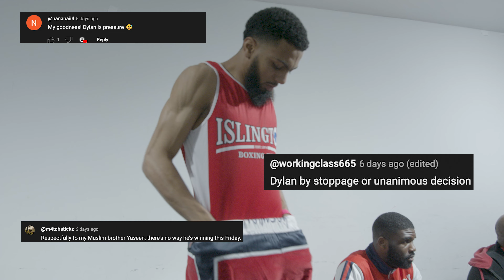AVENGING my first LOSS to become the BEST AMATEUR boxer in London TWICE!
Step into the world of elite boxing with me, Yaseen. With two elite finals victories under my belt and a triumph over an undefeated opponent who once bested me, I'm here to spill the beans on what it takes to rise to the top. Uncover the strategies, tactics, and mindset that have propelled me to success in the ring. Join me on Chessboxing101 and let's pave your path to victory together: